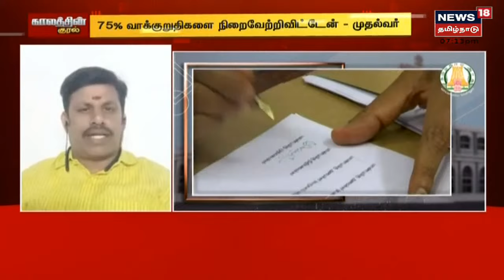திமுகவின் 8 மாத கால ஆட்சியில் ஒரு பயனும் இல்லை - பொங்கலூர் மணிகண்டன்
திமுகவின் 8 மாத கால ஆட்சியில் ஒரு பயனும் இல்லை - பொங்கலூர் மணிகண்டன், மேற்கு தமிழகம் கட்சி | செய்திகளை துல்லியமாகவும் துரிதமாகவும் வழங்கும் தமிழகத்தின் முதன்மை செய்தி தொலைக்காட்சி உங்கள் நியூஸ் 18 தமிழ்நாடு.